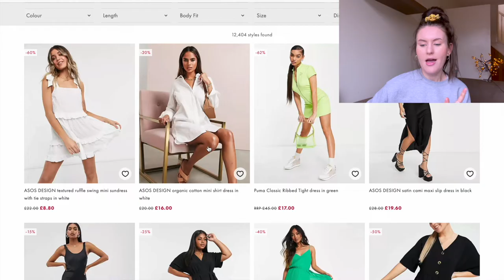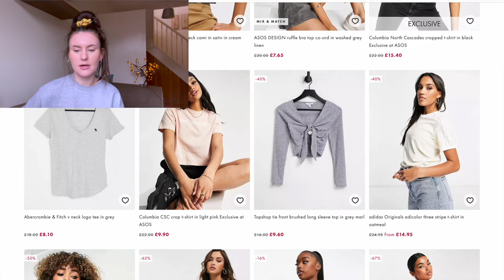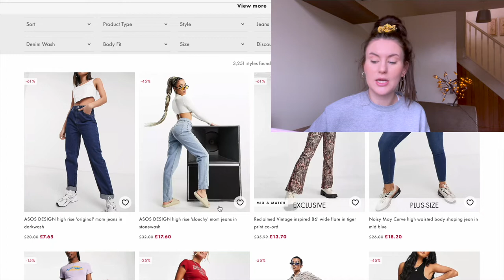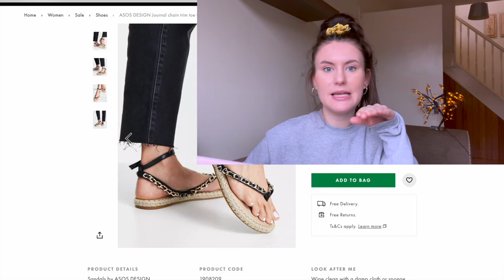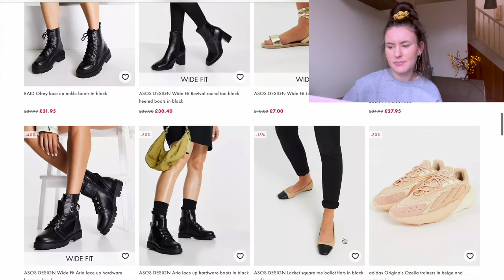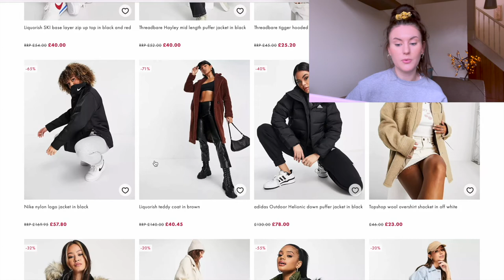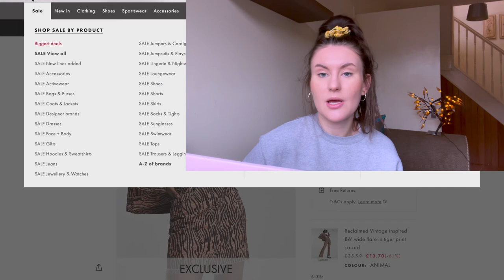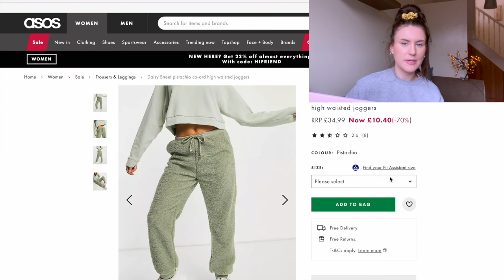ASOS ANTI- HAUL | Things I Won't Be Buying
In today's video I take you through all of the items on Asos that I dislike for various reasons and why I will not be purchasing certain items! xx

My small skincare business:

Music Used -